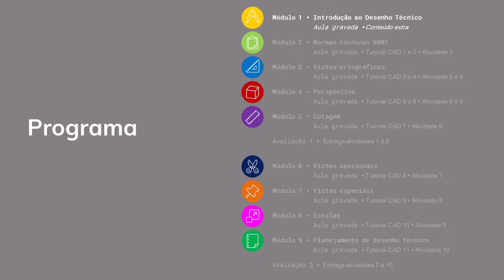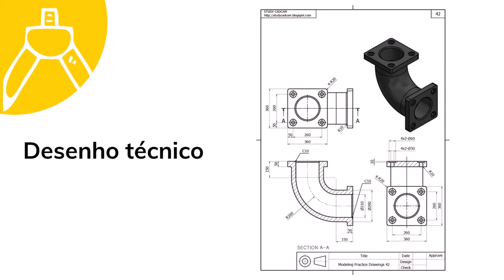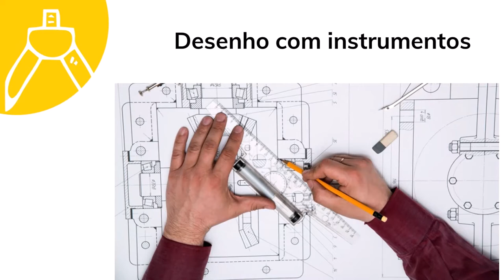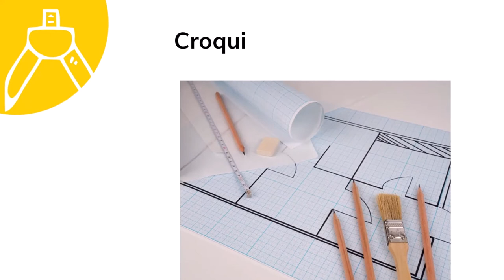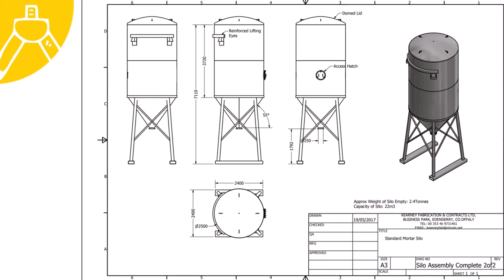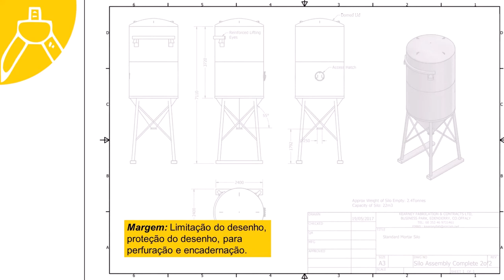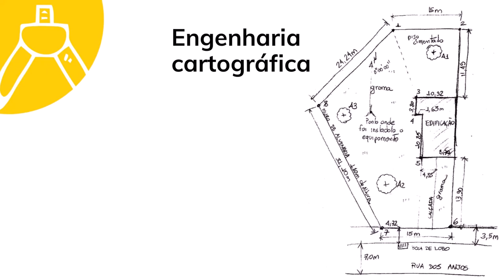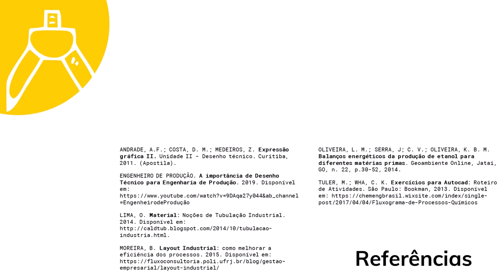Introdução ao Desenho Técnico - Engenharia Cartográfica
O vídeo conceitua o desenho técnico e apresenta suas modalidades, assim como algumas aplicações no curso de Engenharia Cartográfica.

LIMA, O. Material: Noções de Tubulação Industrial. 2014.

MOREIRA, B. Layout Industrial: como melhorar a eficiência dos processos. 2015.

OLIVEIRA, L. M.; SERRA, J; C. V.; OLIVEIRA, K. B. M. Balanços energéticos da produção de etanol para diferentes matérias primas. Geoambiente Online, Jataí, GO, n. 22, p.30-52, 2014.

TULER, M.; WHA, C. K. Exercícios para Autocad: Roteiro de Atividades. São Paulo: Bookman, 2013.